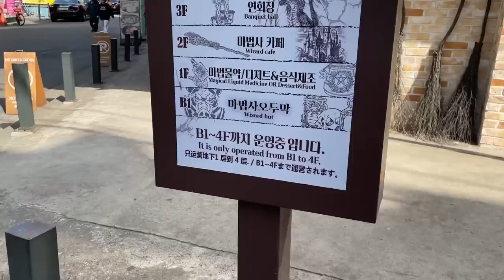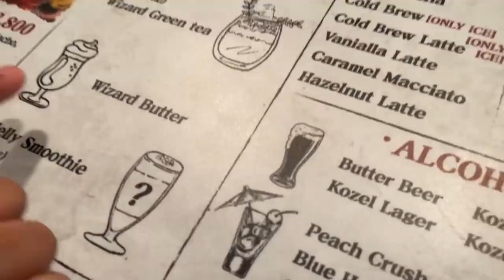SEOUL VLOG: Delicious food & drinks at the Harry Potter Cafe in Korea | Sakshma Srivastav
Come explore the student neighbourhood of Hongdae with me in Seoul, South Korea. If you are a Potterhead, then this vlog is specially for you🥳❤️